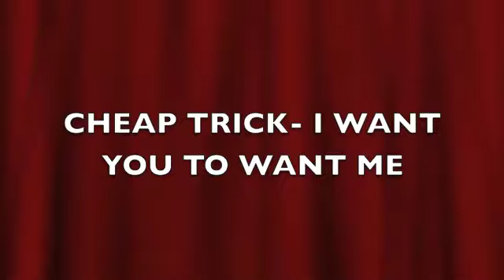Lang Family Rock Band Night!!!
Having some fun with the lang family playing some rock band!!!